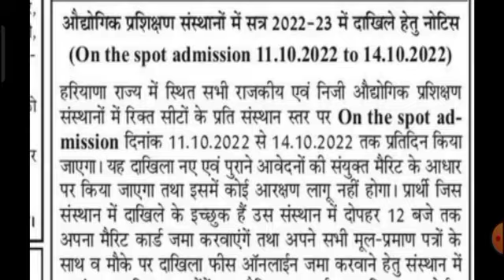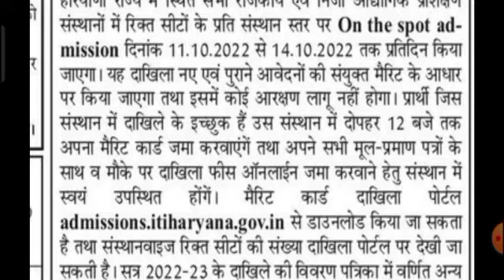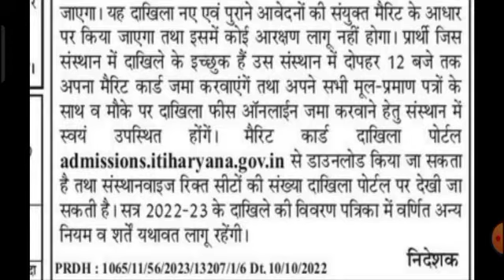Last Chance for ITI Admission| Haryana ITI Admission 2022 || How You fill ITI Form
Haryana ITI Admission 2021|| ITI Admission start || How You fill Form ||

Last date of ITI Admission
Offline admission 2022
Haryana ITI
ITI admission start
Last date kb hogi
kya fees lagegi
Form kb start hue
kon kon c trade achhi rahegi
Pure haryana me kon c ITI achhi h